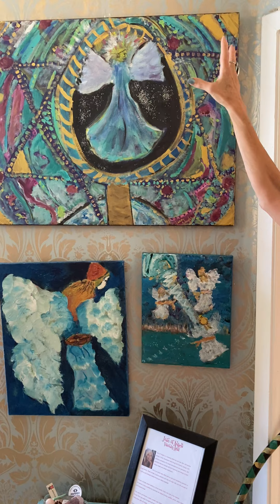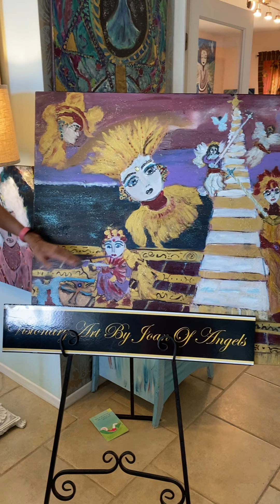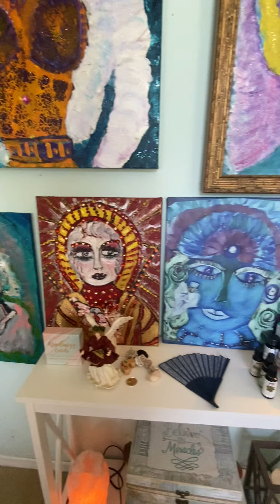WELCOME TO THE DESERT HEART SANCTUARY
Greetings and welcome to the Desert Heart Sanctuary of Joan of Angels where we paint divine. Beings and share their messages.

Dr Joan Hangarter, renown healer, is also known as Joan of Angels. She is a spiritual teacher, intuitive guide, psychic medium, and angel channel. She shares wisdom as a visionary artist bringing in messages from the angelic, star and portal realms. As an oracle and visionary she can help you activate your own special gifts and step into your destiny.

Claim your personal power and step into greatness on Miracle Monday with host Joan of Angels. Each week we explore concepts on opening our heart and shifting into that higher dimensional vibration. 7PM pst every Monday!

You might also like 420 Spiritual Living a brand new show dedicated to exploring the miracle of cannabis for your body, mind and spirit. We go live on Wednesdays @4:20 PM, pst. Come join the collective and share your 420 thoughts!

Join energy healer and renown visionary Dr Joan Hangarter, also known as Joan of Angels for the art and messages channeled by spirit. and experience healing and renewed sense of confidence, faith and belief. Each individual or group session will help you literally walk your soul path and feel powerfully centered within as you step into your destiny.

YOU CAN START WALKING YOUR SOUL PATH TODAY! Begin your journey with a soul awakening/soul mastery session, to find out why you are here, and the mission you are engaged upon.

Get your copy of The Miracle Makers Club - Live the Prosperous and Soul Filled Life That You Deserve Today! This is a great book with actually tools to step onto your Miracle Path.

Miracle Messages Oracle Deck can be found here.
These cards were channeled from the Masters of Miracles themselves and contain 44 original angelic channeled art by Joan of Angels. Each card has a direct message to uplift your spirit and encourage you on your soul journey as you step into your destiny. purc hase your deck here:

Like and follow on Facebook! The Miracle Makers Club - Walk the Miracle Path is shown every Monday, 7pm pst

If you would like a private session with Joan of Angels,

Lifestyle Daily Sprays: With its brilliant micronized system, Daily Sprays provide a balanced dose of wellness in an ultrafine mist. Delivering the perfect blend of ingredients whenever and wherever you need it most. Learn more about the advanced technology behind Daily Sprays for a quick pick me up!

The Smoking Hippie:  CBD and THC products that rock!

WATCH CONSCIOUS MEDIA CO-OPS